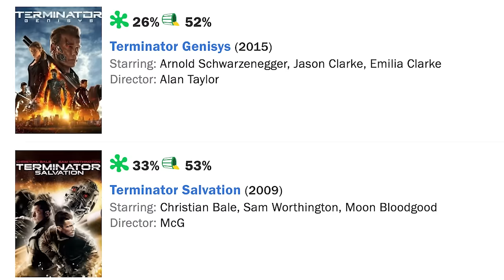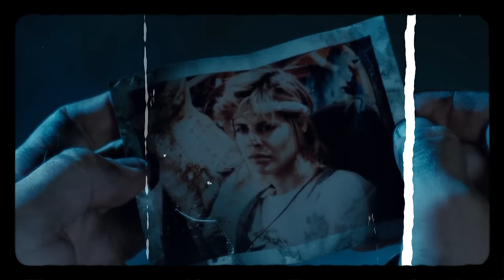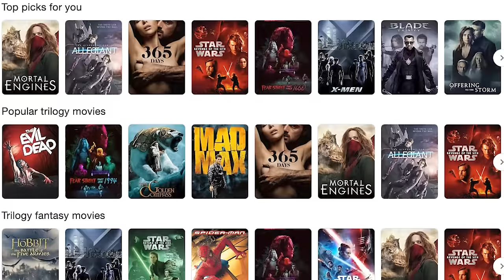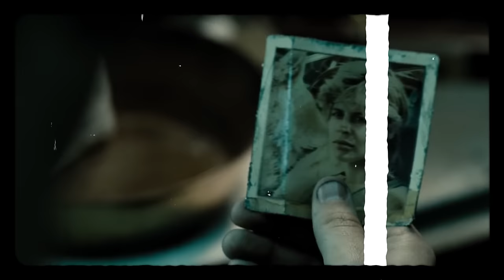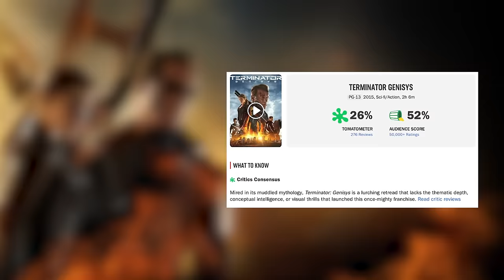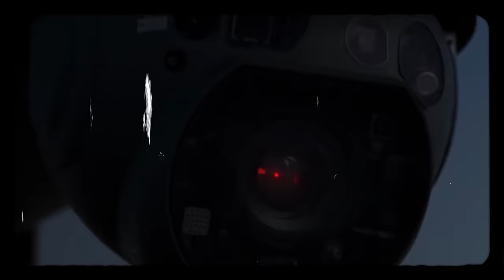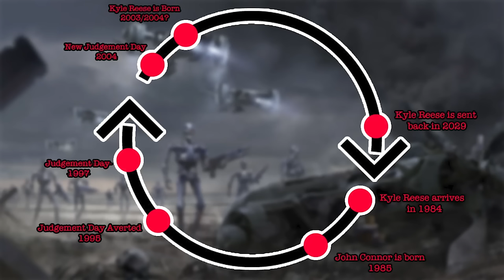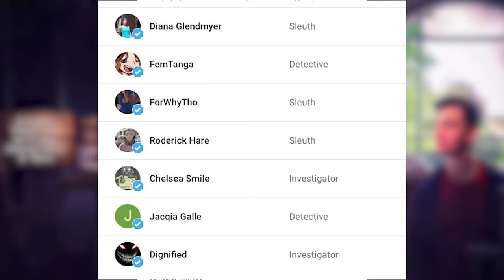The Terminator Universe Explained: Multiverse & Time Travel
It’s not very common for a highly successful franchise to have reached the highest of highs and also the lowest of lows, but when it comes to the Terminator franchise, this thing has seen it all. From Oscar award-winning films to Critical and financial bombs, there’s little that this franchise hasn’t done, for better or worse.

0:00 - 1:27 - Intro
1:28 - 6:33 - The Terminator
6:34 - 12:47 - T2: Judgement Day
12:48 - 18:58 - T3: Rise of the Machines
18:59 - 26:41 - Terminator: Salvation
26:42 - 27:51 - Sarah Connor Chronicles
27:52 - 33:48 - Terminator: Genisys
33:49 - 38:23 - Terminator: Dark Fate
38:24 - 42:09 - The Multiverse Timeline
42:10 - 47:00 - A Franchise Lost in Time